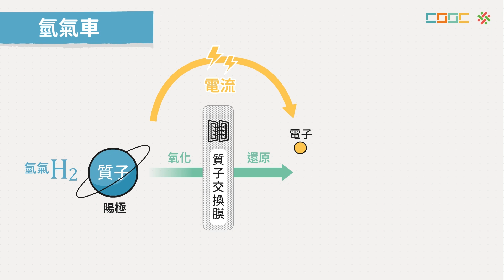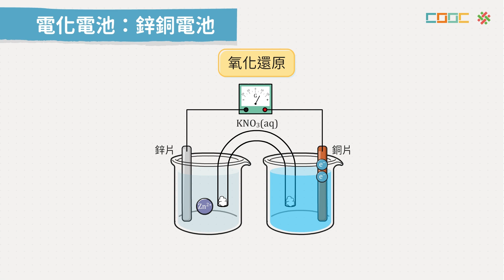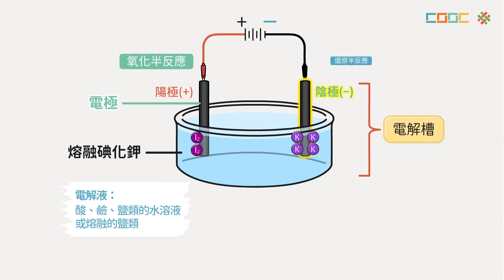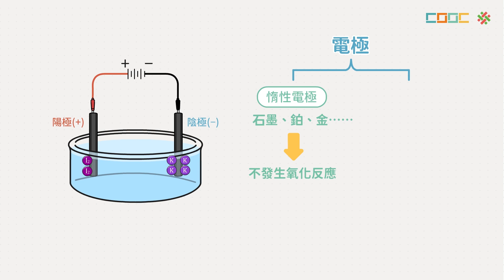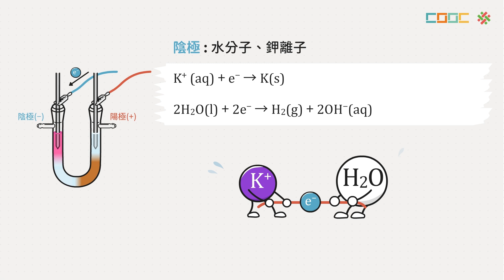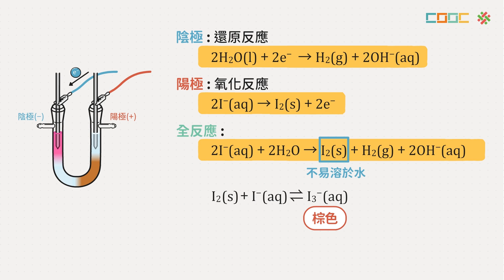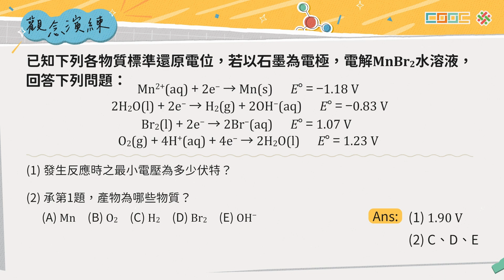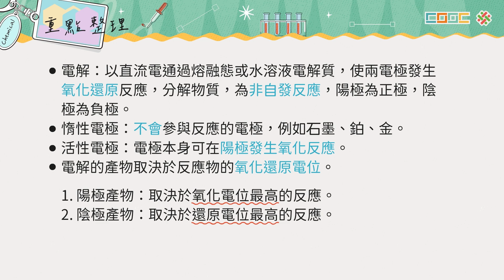108新課綱｜高三化學｜【觀念】電解原理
01